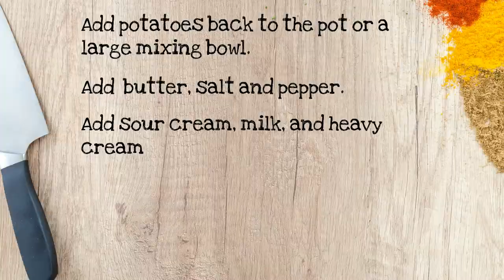Meal Prep Creamy Mashed Potatoes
Perfect Meal-Prep Creamy Mashed Potatoes are great for busy weeknights or big events where you want to work ahead as much as possible.